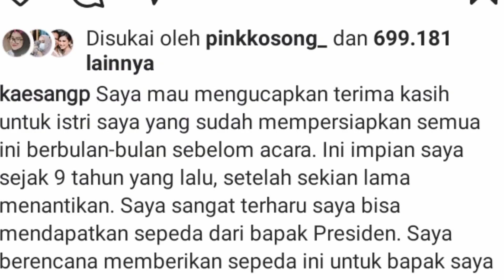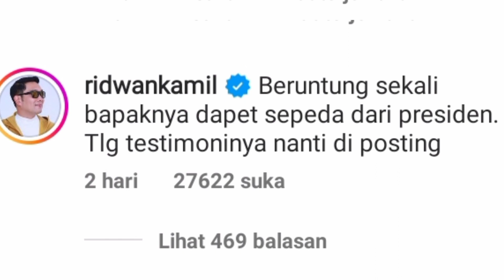AKHIRNYA PAK JOKOWI MENERIMA SEPEDA DARI KAESANG HADIAH JUARA BAJU ADAT TERBAIK HUT RI KE 78